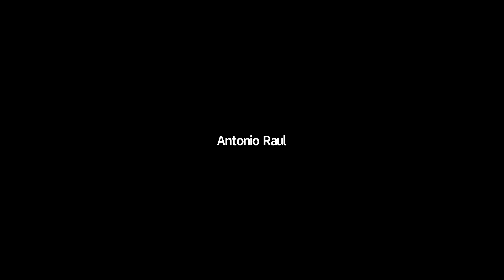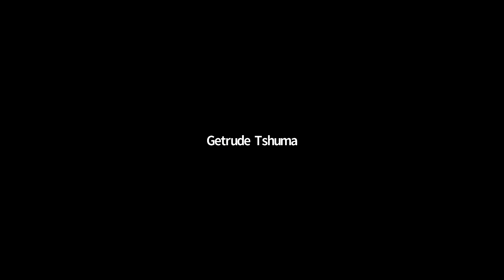Panel discussion with ZAGO